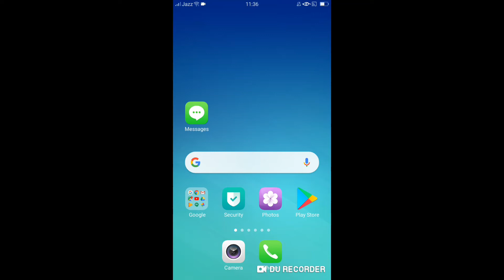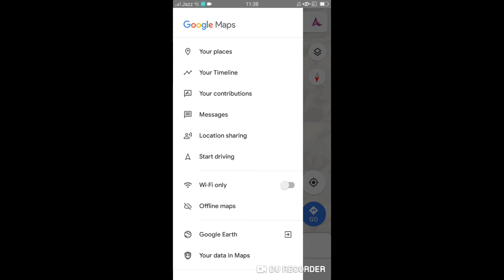How to Find Current Location and Know Where Now🔎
Dear Everyday Ahsan Family,

we appreciate those family members who have already participated and shared their valuable feedback.

Spicy Behari Kabab Recipe By Everyday Ahsan (Bakra Eid Special)